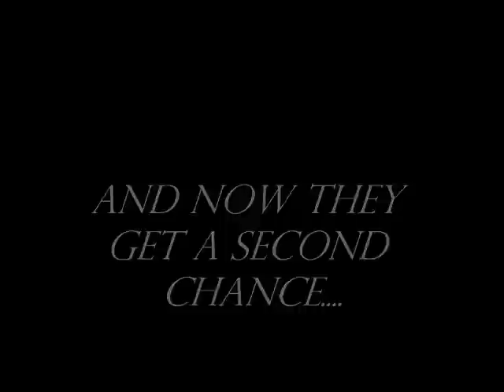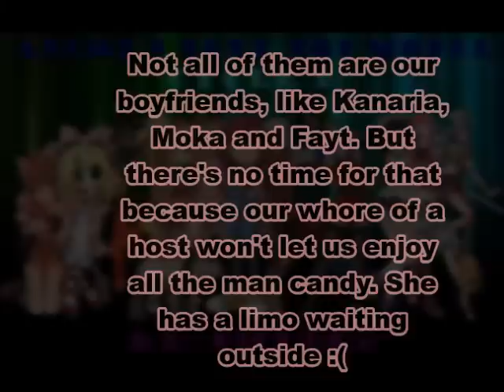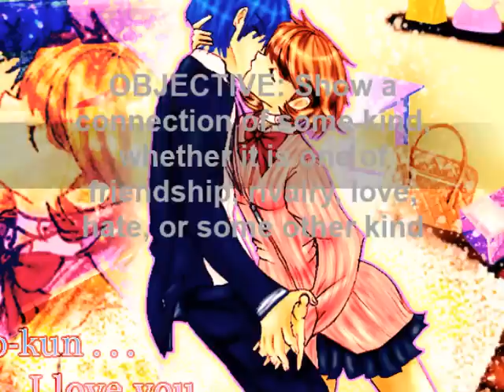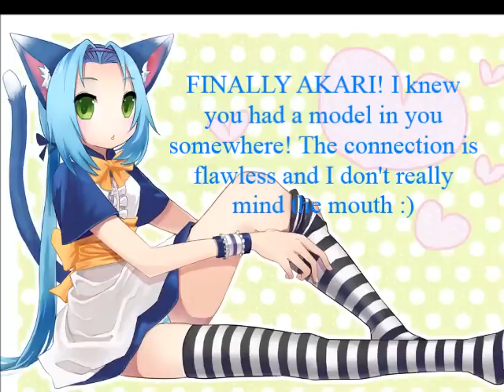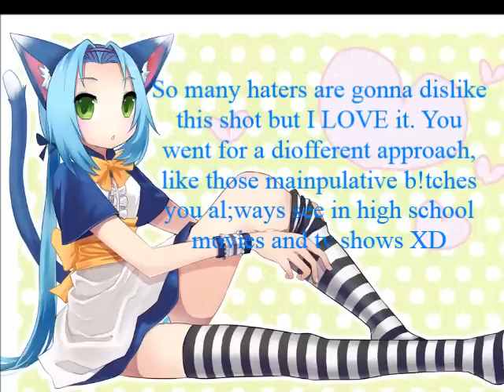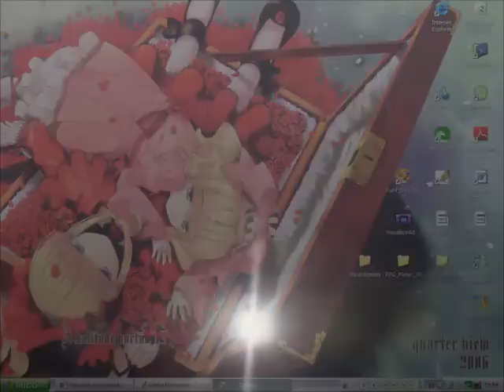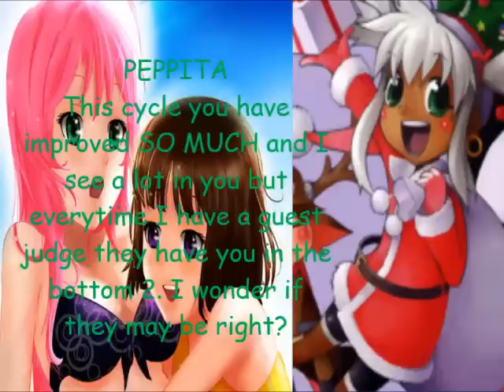ANTM Re:Smized Episode 3: "No Such Thing as Freedom of Speech"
UGH! 18 HOURS I worked on this episode total :( Luckily I have done most of the next one too xD

Anyways the girls still in the running are.
1. Medusa Gorgon
2. Micaiah
3. Peppita Rosseti
4. Hinaichigo
5. Yukari Takeba
6. Ritz Malheur
7. Akari Hinomoto
8. Lymle Lemuri Phi
9. Mia
10. Neliel Tu Oderschvank
11. Yukari Sendo
12. Mao
Eliminated
13. Wilhelmina Carmel
14. Lulu de Morcerf Yamamoto